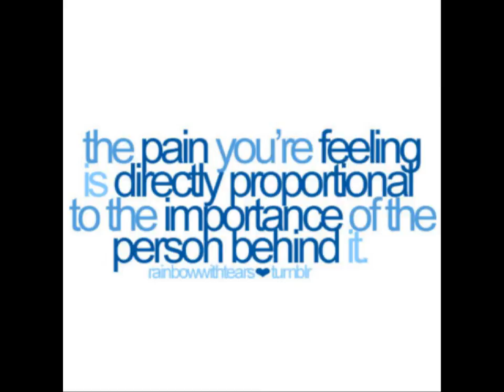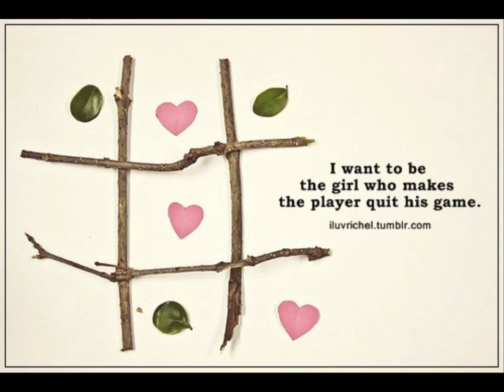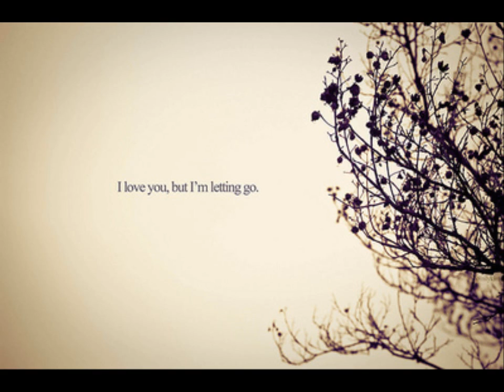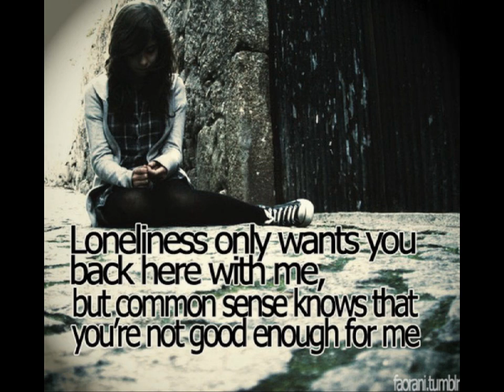White Horse by eunice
im a little bored so i made a video :) urghh..i dont really have a good voice,..but i love singing..hope you like it^_^